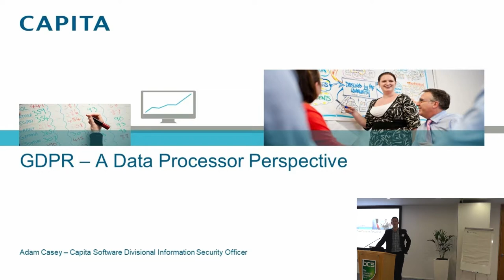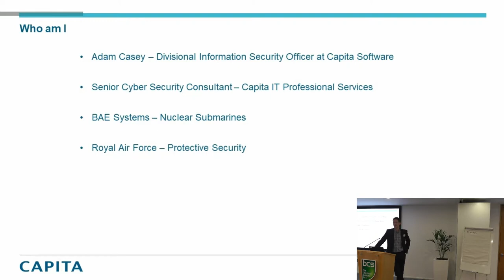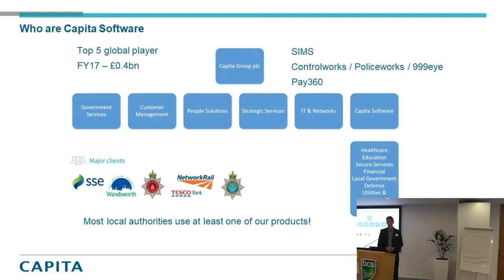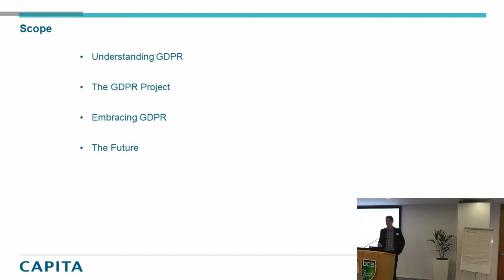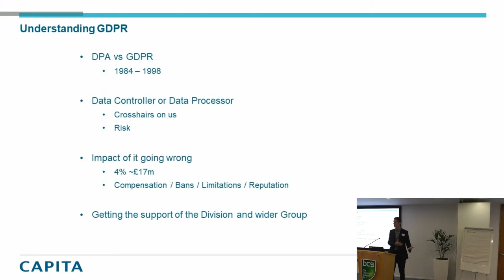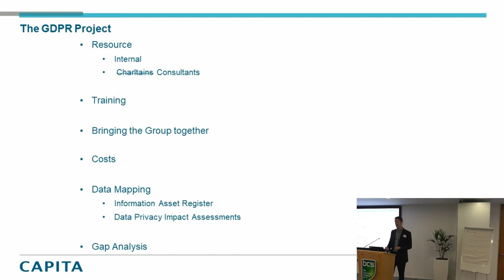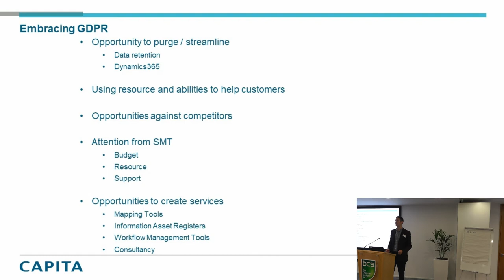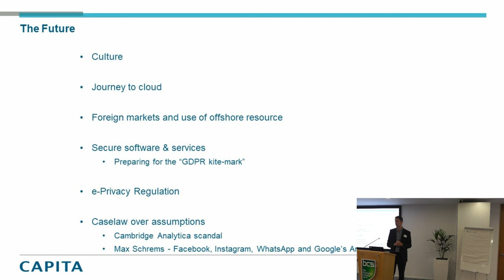GDPR: A data processor perspective - Adam Casey, Capita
Presentation given by Adam Casey, Capita about the data processor's perspective of GDPR. Presented at the joint GDPR seminar organised by BCS DMSG and DAMA on 19th June 2018